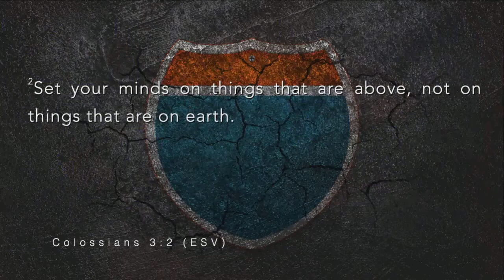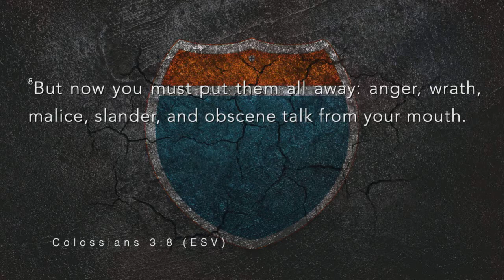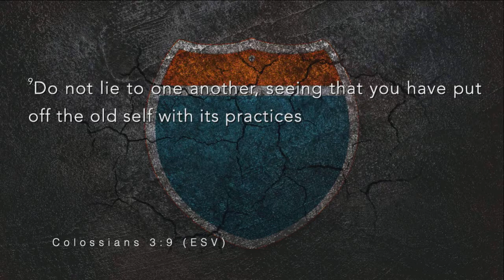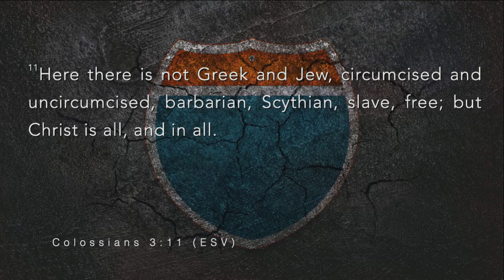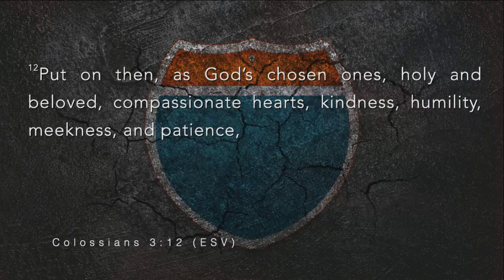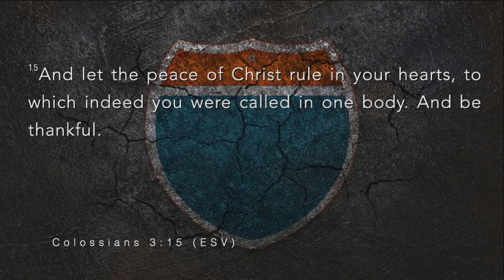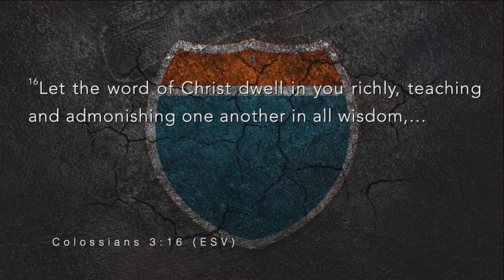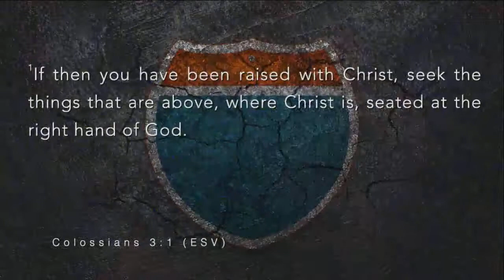On Ramp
Dr. Steve Browning 4/28/2019